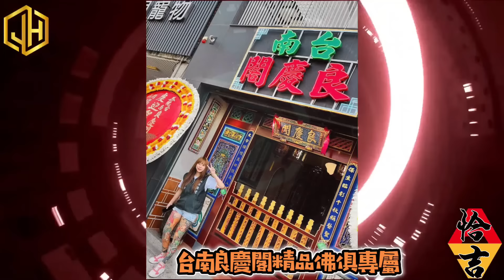AJ恰吉 - 台南良慶閣精品佛俱專屬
諮詢內洽 AJ恰吉

本輯感謝 DJ緯翔 提供單曲